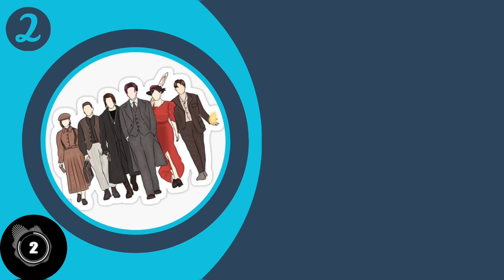Guess the kdrama by it's sticker part 13.